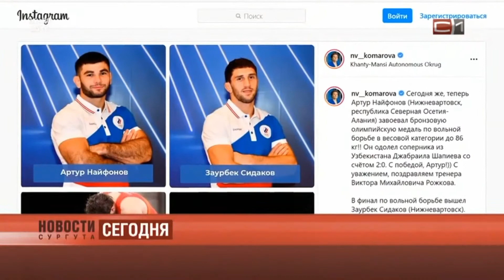Начало новостей (С1, 06.08.2021)